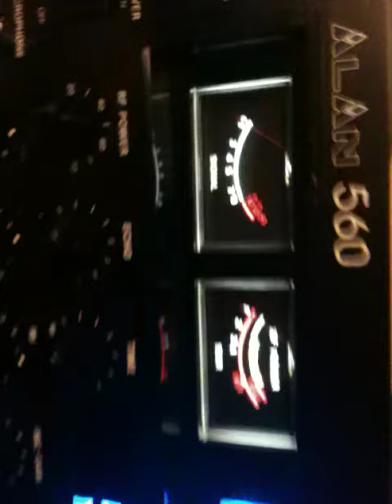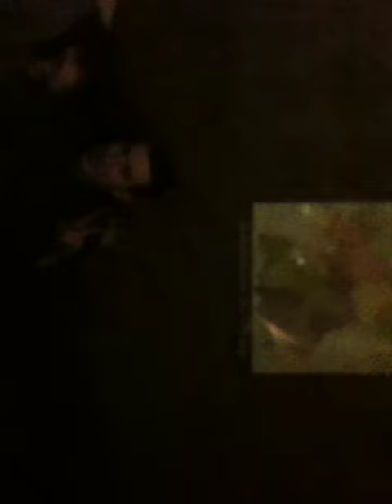Abfunken 2010 02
13SV001(Sebastian),13GR06(Gerd),13DS01(Dirk) mit Kumpels beim Bergfunk Event "Abfunken 2010" auf dem Erbeskopf im Hunsrück auf 820 Meter Höhe.